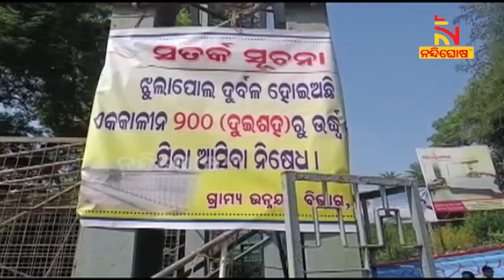ଝୁଲା ପୋଲ ମରାମତି ନେଇ ଅନିର୍ଦ୍ଦିଷ୍ଟ କାଳ ପାଇଁ ଧବଳେଶ୍ବର ପୀଠରେ ୧୪୪ ଧାରା ଜାରି | NandighoshaTV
ଗୁଜରାଟରେ ଝୁଲା ପୋଲ ଭୁଶୁଡ଼ିବା ପରେ ଧବଳେଶ୍ବର ଝୁଲା ପୋଲକୁ ନେଇ ଚିନ୍ତା । ମରାମତି ପାଇଁ ଅନିର୍ଦ୍ଦିଷ୍ଟ କାଳ ପାଇଁ ୧୪୪ ଧାରା ଜାରି କରିଛି ପ୍ରଶାସନ । ଆଜିଠୁ ପୀଠକୁ ଯିବା ପାଇଁ ଭକ୍ତଙ୍କୁ ବାରଣ କରାଯାଇଛି ।

* DishTV Channel No: 1367
* Airtel Digital TV Channel No: 611
* TATASky Channel No: 1779
* hathw@y Channel No: 731
* Ortel Channel No: 707
* Videocon d2h Channel No: 840
* SITI Channel No: 17 & 458
* GTPL Channel No: 719
* SUN Direct Channel No: 667
* Asianet Channel No: 219